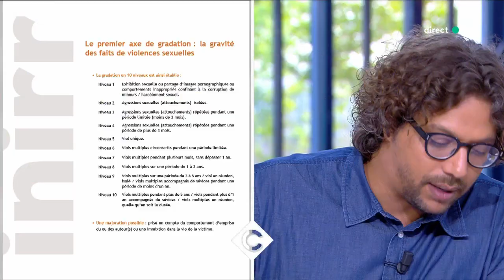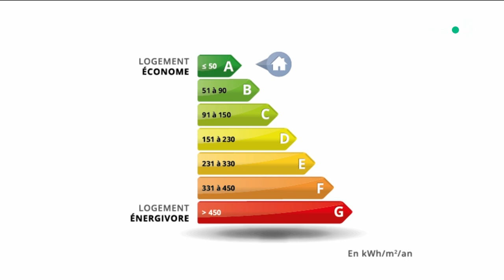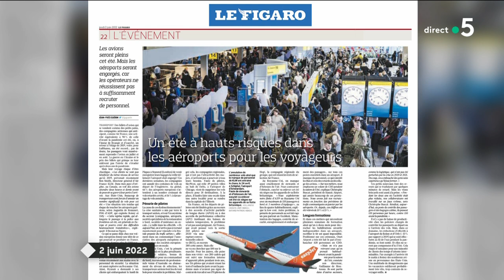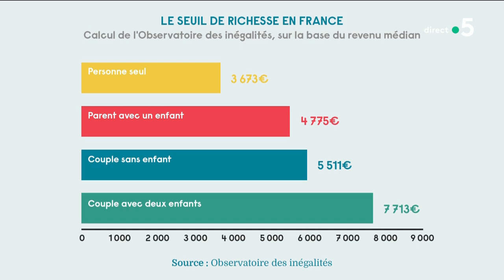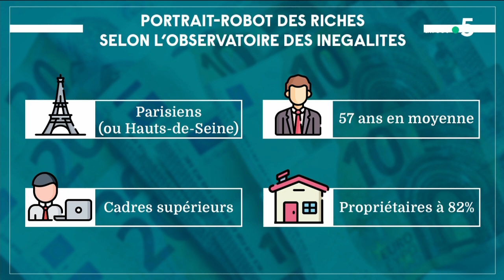Pédophilie dans l’Église : un plafond d’indemnisation fait polémique - C à vous - 02/06/2022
Le 5/5 :
On manque d’animateurs, de moniteurs et de cuisiniers pour les colonies de vacances. De moins en moins de diplômés du BAFA.

• Pédophilie dans l’Église : un plafond d’indemnisation qui fait débat
• Un diagnostic de performance énergétique qui pose question
• Les colonies de vacances manquent d’animateurs
• À partir de combien est-on riche ?
• Quand les applications GPS prennent l’accent